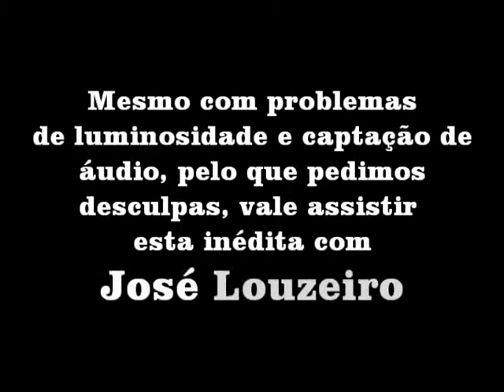Surpreendentes declarações de Louzeiro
EXCLUSIVO: Declarações surpreendentes do escritor José Louzeiro, autor de Pixote,: Drogas, Forças Armadas, Ditadura, Lúcio Flávio & Governo do Rio.